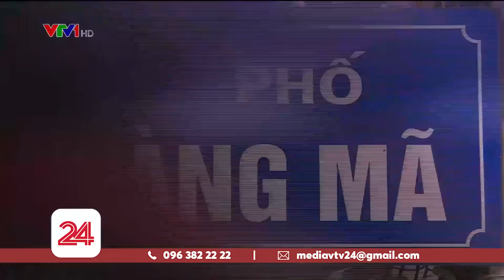Tết đến đâu rồi? | VTV24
Hai ngày nữa là đến Tết Dương lịch và hơn 20 ngày nữa sẽ tới Tết Nguyên Đán. Bạn chuẩn bị Tết đến đâu rồi?